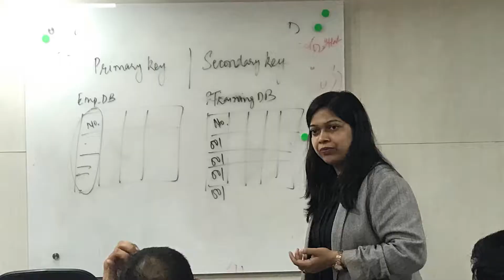RACL - TapDC’s Advanced Excel Program with Data Analytics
TapDC is one stop solution for all your training needs.